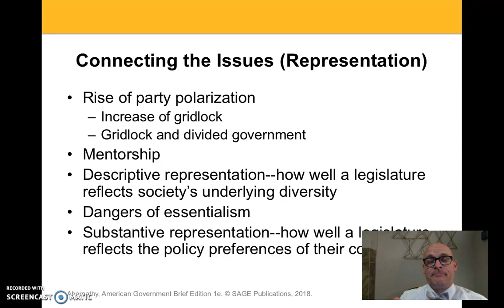Ch. 9.2 Congress